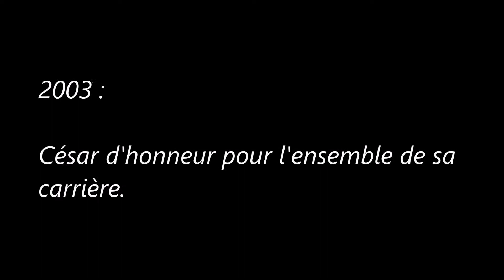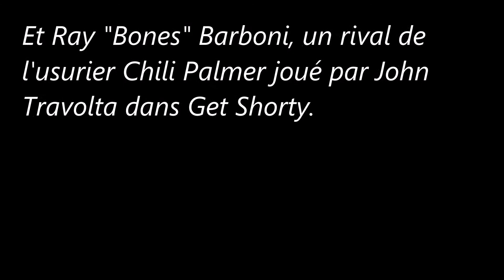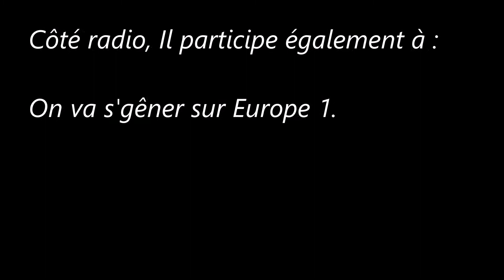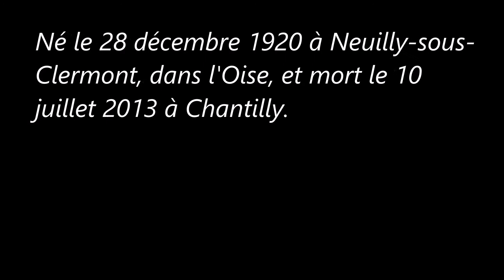Célébrités décédées en juillet 2013